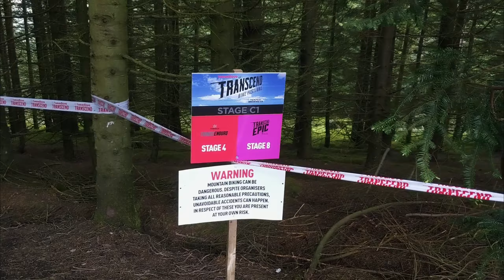My First Ever Enduro Race | Transcenduro 2019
In this video we look back at my first ever taste of Enduro MTB racing, at the Transcenduro in Innerleithen back in summer. I wasn't really sure what to expect going into this, so hope you enjoy watching things unfold pretty much as it happened. I did have to trim the stages down a decent amount otherwise this video would be way longer than it already is!

It's pretty interesting for me to look back through this while editing over 6 months down the line, seeing where I made mistakes and what I can improve on for next time. There will no doubt be a follow up video somewhere in the future as I've entered a couple of events for 2020 already, so I'm pretty excited for those! Hope you enjoy!

The stages were as follows:
Innerleithen
Stage 1: Angry Sheep
Stage 2: Alistair Lees
Stage 3 (Bit of guesswork for this one): Something along the lines of Matador Start linking into Gold run, 39 Steps, The Mouse Trap (in reverse direction), Cresta (with a slightly different line in the bottom section)
Caberston Forest (Golfie)
Stage 4: New Wolf
Stage 5: Repeat Ofender

Wind cover for GoPro

Gorillapod Bendy Tripod

My Biking Gear

The Helmet I use

My Hip Pack

Bike Mounted Bag